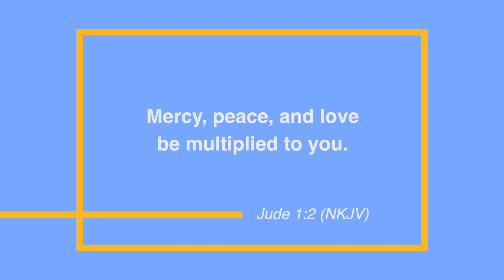The Cornerstone with Pastor Agu Irukwu 01-02-21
Welcome to 'The Cornerstone'! - a chance for me to share a word with you that God has laid on my heart.
It is a chance for us to pray together and make declarations together that will form your week and beyond.